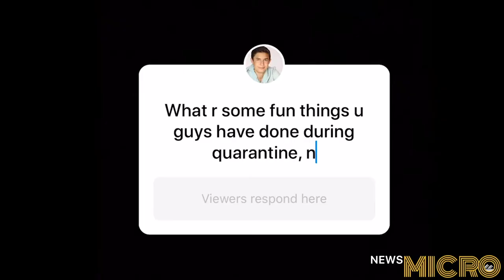Canyons News Promo